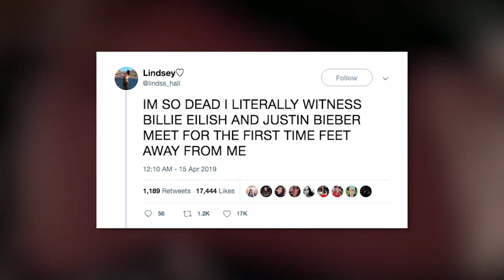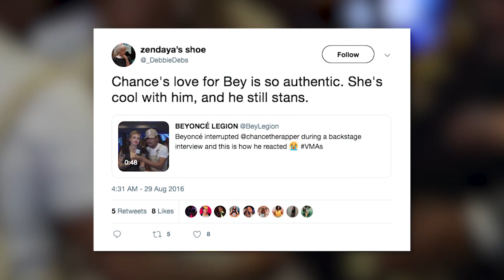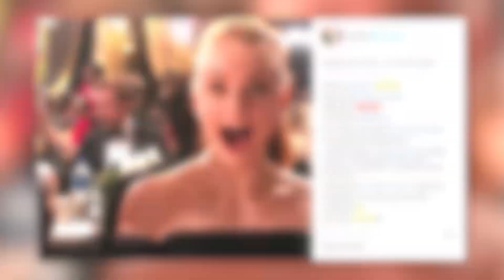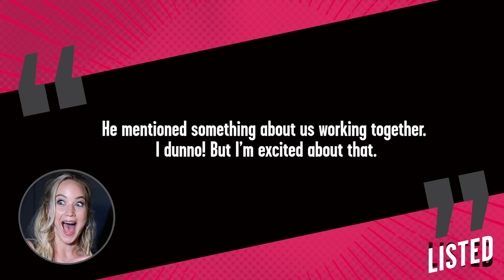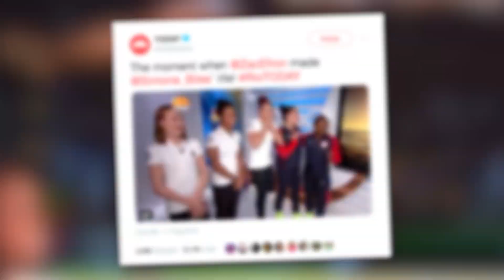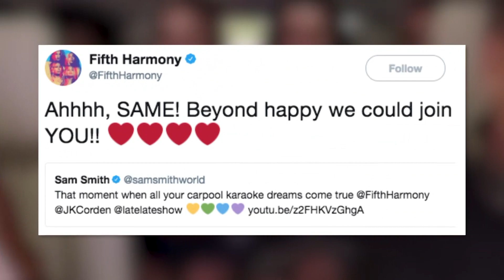8 Celebrities Starstruck By Other Celebs!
Though celebrities see other celebrities all the time at red carpets and events, they get starstruck over meeting celebrities on the reg. Further proving that stars are,

Get ready to fan girl because here’s another round up of A-listers who have burst into tears or taken secret selfies when they ran into their celeb crush right here on Listed.